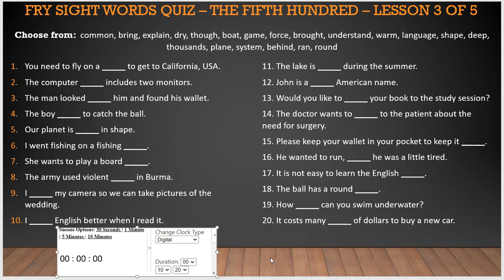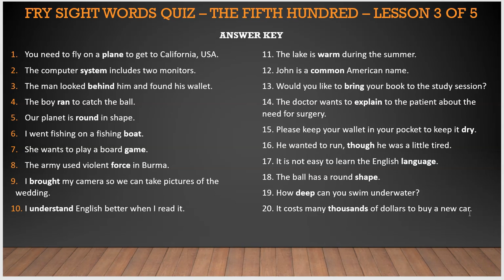Fry Sight Words, 5th Hundred, Part 3 of 5 Quiz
Increase your American English vocabulary and pronunciation by studying Fry Sight Words with Maestro Sersea.  Fry Sight Words helps English Learners develop English fluency quickly and effectively.  Increase your English comprehension, pronunciation, and communication skills with Fry Sight Words.